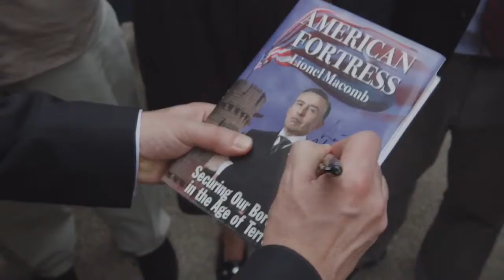HOT AIR Official Trailer 2019 Steve Coogan, Neve Campbell Movie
HOT AIR Official Trailer Movie in theatre September 2019.